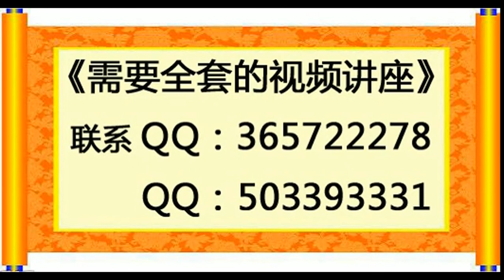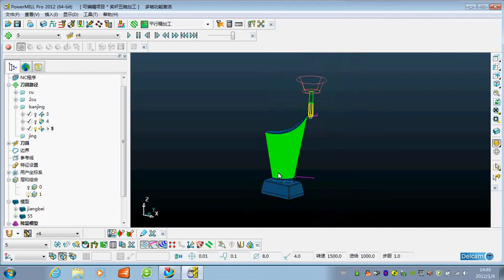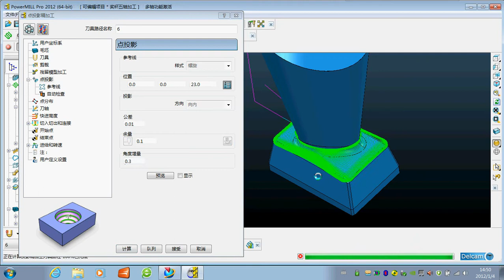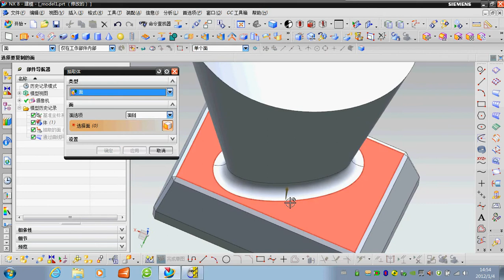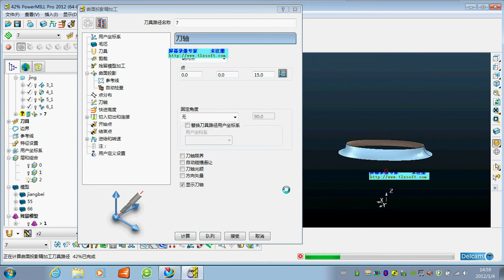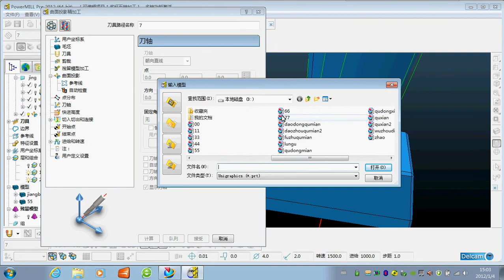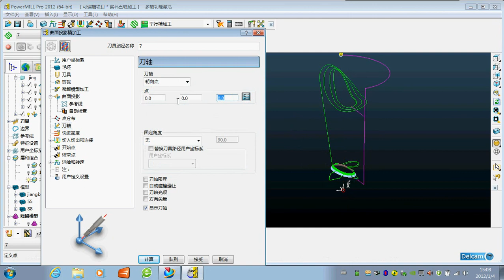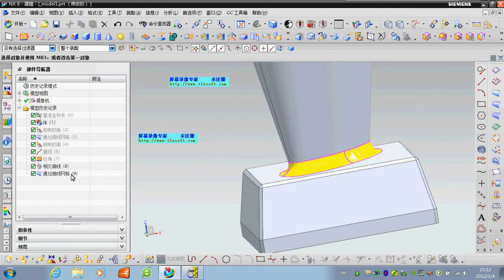powermill编程视频教程 奖杯五轴加工2